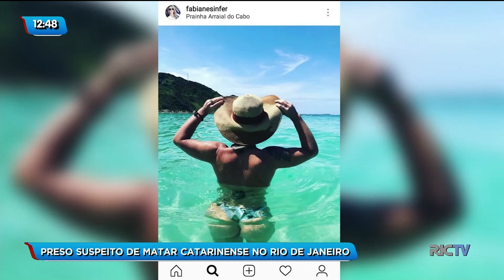Homem suspeito de matar catarinense em trilha do Rio de Janeiro é preso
Um suspeito de ter assassinado a turista catarinense no Rio de Janeiro foi preso na manhã desta sexta-feira (14). A prisão aconteceu na cidade de São Carlos, no interior de SP. Confira mais informações